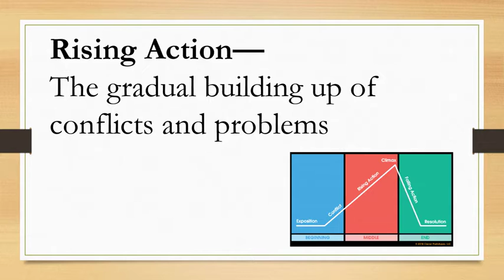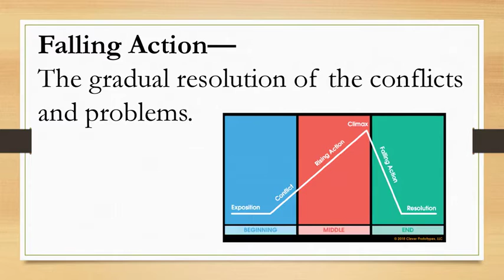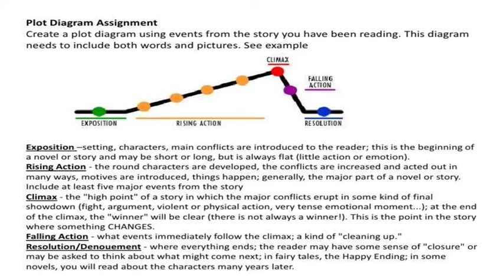Plot of a Story (English 4)